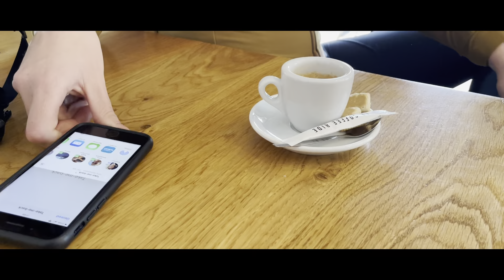LE COFFEE RIDE - TAKE ME BACK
What's the best way to train for your cycling challenges? Exactly, go to the Ardennes. In this video we are going over to our favorite spot in the Ardennes, Le Coffee Ride, to enjoy a lovely espresso by Thijs and to ride 5 hours to get in shape for the Mallorca 312 on April 30th. We rode the route 'take me back' by Le Coffee Ride. If you want to find the GPX, check out

Our Gear
Marly